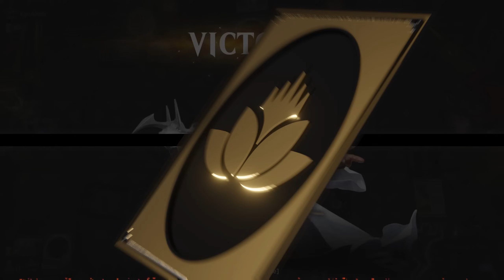🌚🌚🌚 I AM ADDICTED!! - FAST FROM TOP 1200 TO TOP 630 MYTHIC | Standard | Bloomburrow | MTG Arena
00:00  Decklist
00:07  Game 1 vs Rakdos Prowess
02:19  Game 2 vs Monored Prowess
06:32  Game 3 vs Boros Midrange
09:45  Game 4 vs Golgari Midrange
11:30  Game 5 vs Domain Midrange
20:47  Game 6 vs Rakdos Prowess
26:01  Game 7 vs Domain Midrange
30:11  Game 8 vs Rakdos Prowess
34:43  Game 9 vs Monored Aggro
40:48  Game 10 vs Azorius Artifacts

Deck
3 Liliana of the Veil (DMU) 97
4 Virtue of Persistence (WOE) 115
4 Bandit's Talent (BLB) 83
2 Sheoldred's Edict (ONE) 108
3 Go for the Throat (BRO) 102
2 Aclazotz, Deepest Betrayal (LCI) 88
4 Ruthless Negotiation (BLB) 108
4 Hopeless Nightmare (WOE) 95
21 Swamp (THB) 252
1 Mirrex (ONE) 254
1 Fountainport (BLB) 253
1 Sheoldred, the Apocalypse (DMU) 107
4 Deep-Cavern Bat (LCI) 102
3 Preacher of the Schism (LCI) 113
3 Mishra's Foundry (BRO) 265

Sideboard
1 Insatiable Avarice (OTJ) 91
1 Duress (M21) 96
1 Hostile Investigator (BIG) 10

MTG Arena Magic: The Gathering Arena MTGA Mtg Arena Standard Deck Guide Magic Arena MTG Arena  Gameplay Best of One Bo1

My best friend in MTG Community is CGB - CovertGoBlue.